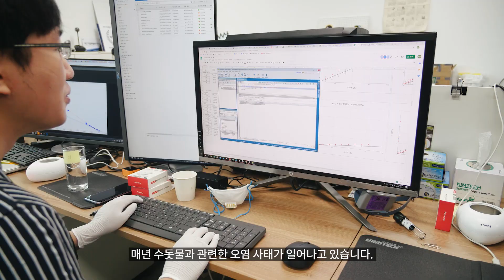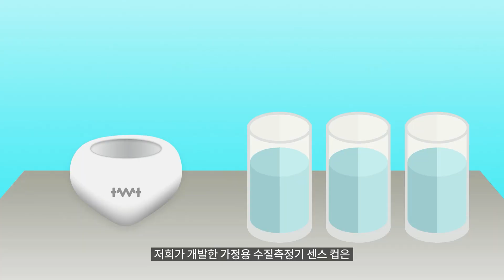[물순환박람회] #.2 가장 많은 생명을 구할 꿈을 꾸는 'THE.WAVE.TALK'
2019년 제1기 서울 물산업 스타트업 공모전에서 '최우수상'을 수상한 기업으로,
THE.WAVE.TALK은 지구상에서 가장 많은 생명을 구할 꿈을 꾸는 기업입니다.

누구나, 언제나, 어디서나 먹는 물의 수질 법적 기준을 측정할 수 있는 가정용 센서를 탑재한 '센스컵'을 개발하였습니다.

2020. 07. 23(목) - 07. 25(토) 제5회 서울 물순환 시민문화제가 개최됩니다.